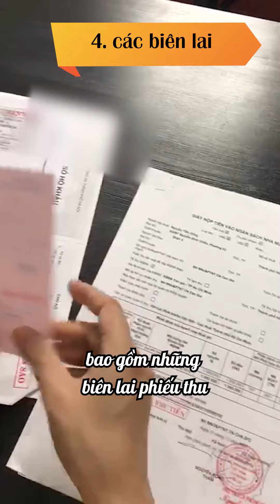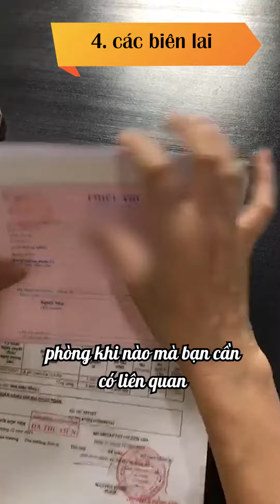Cần giữ lại giấy tờ gì khi giao dịch mua bán xong